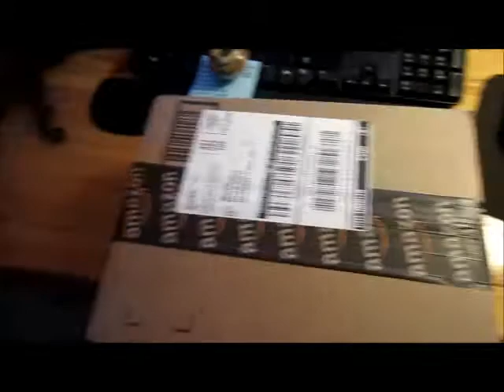10.23.2012 ~ Tablet Day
Yea! My new tablet finally arrived!  No thanks to the Fed Ex guy who DIDN'T ring my doorbell or knock on my door. Pshhh.  Finally charged it up enough to toy around with it and hubby spent a good hour playing Angry Birds lol.  Awesome belated birthday gift. Totally worth the wait.